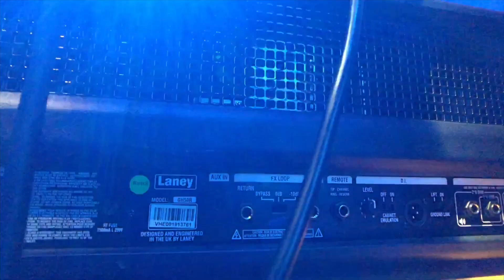Laney Amplification: Turbowolf Live at Camden Roundhouse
We went to The Roundhouse in Camden, London to see Andy Ghosh, guitarist and songwriter in Turbowolf.

Andy uses a unique Laney setup: GH100R, L20T-212, GS412VR.